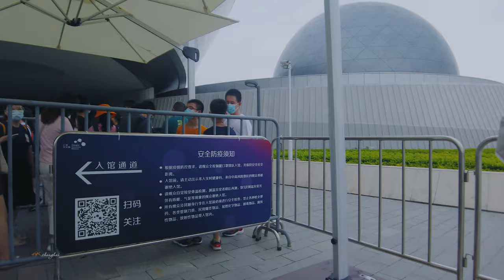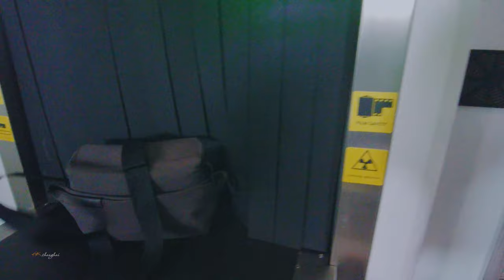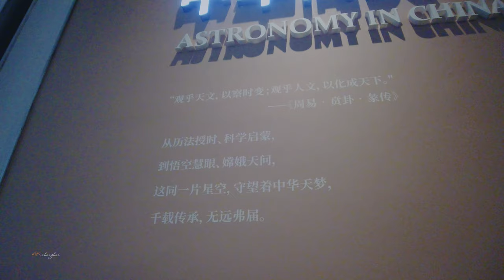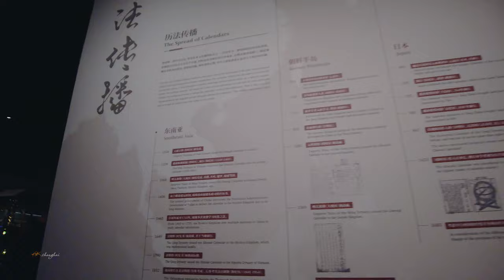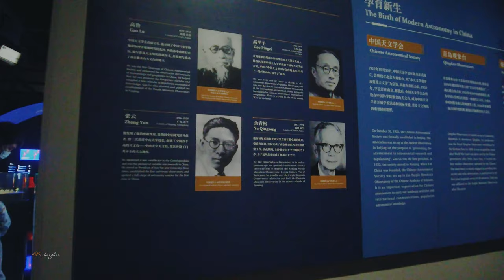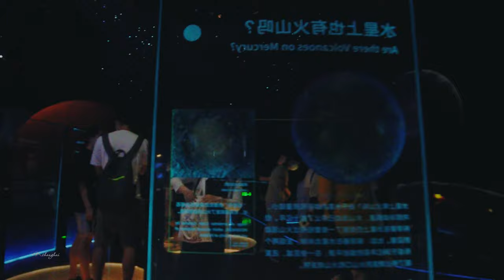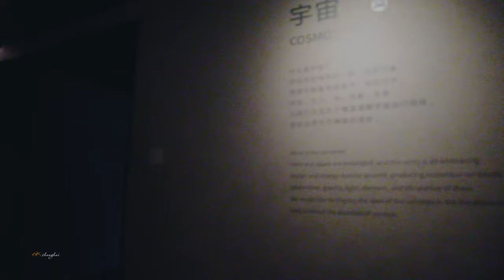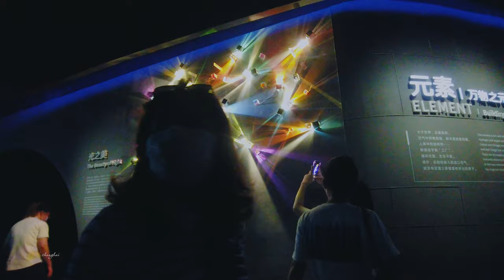浩瀚宇宙 地球家園 游览上海天文馆Visit the Shanghai Planetarium\ China streets \上海の街 \4K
Last time we visited the world’s largest planetarium before it opened. From the sky to the ground, this time we will walk into the planetarium and see its contents.
上次我们在开馆之前拜访了这座世界上规模最大的天文馆，从空中到地面；这次天文馆之旅，我们有机会走进天文馆内部参观，一睹其容。